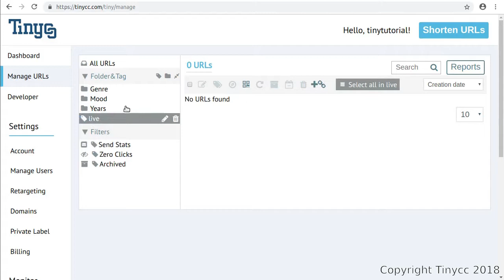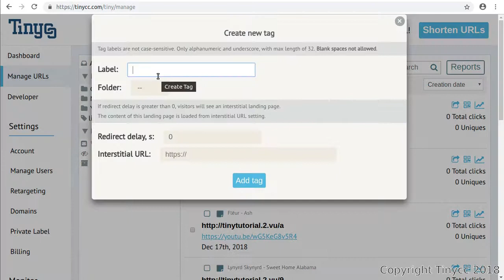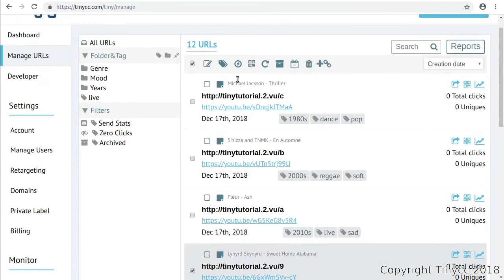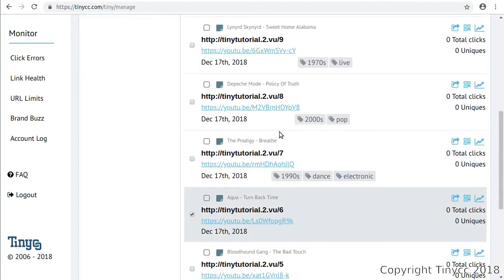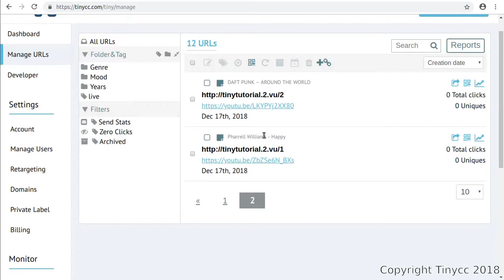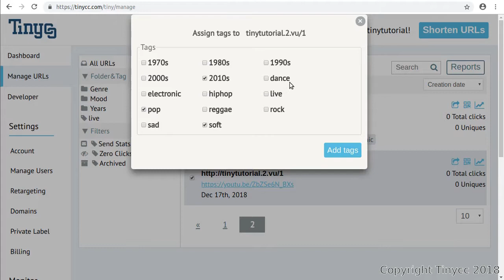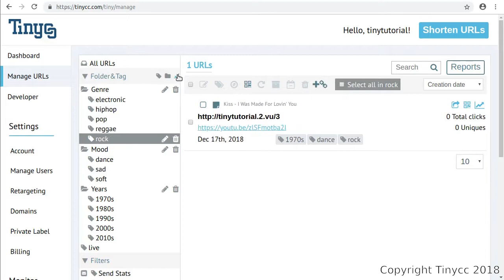Tags and Folders: how to create a tag and assign it to a link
In this tutorial we show how to organize small collection of music links using tinycc.com tags and tag folders:

1. Create tag folders: Genre, Mood, Years.
2. Create tags in above folders.
3. Assign tags to each link in tinycc.com account.